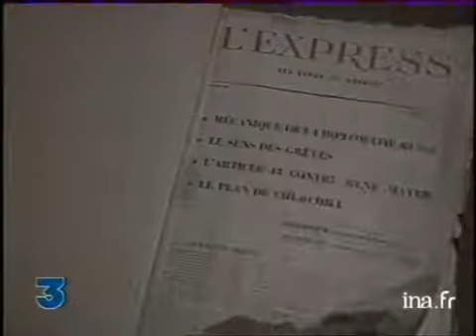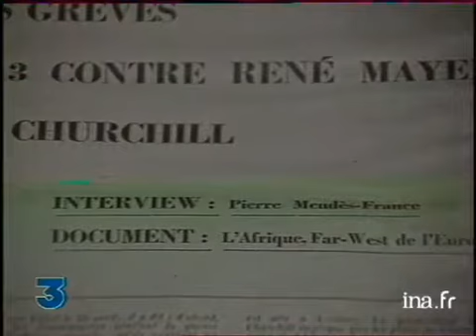Les 40 ans de l'express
13 mai 1993
Le journal "L'Express" fête ses quarante ans . Historique sur le journal à base d'images d'archives, de banc-titres et d'interview Images d'archive INA